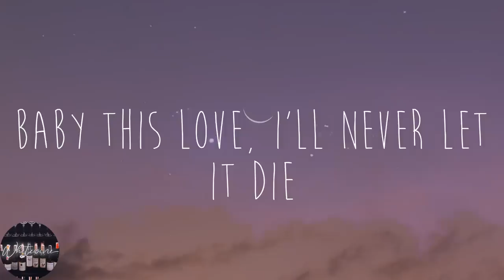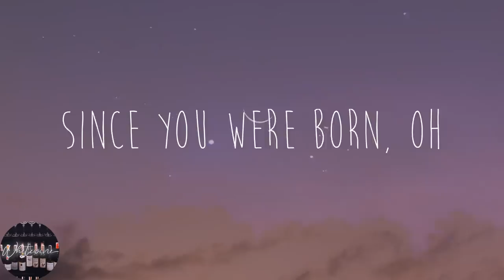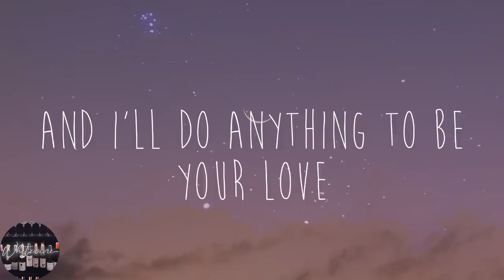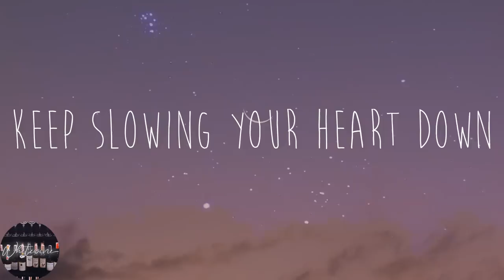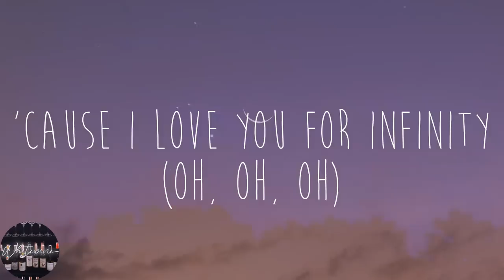Jaymes Young - Infinity (Lyrics)